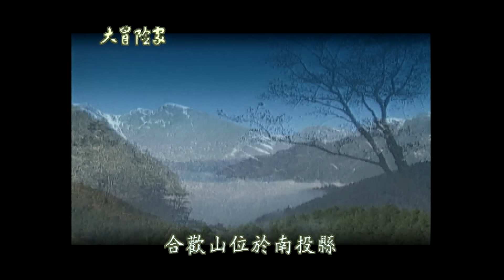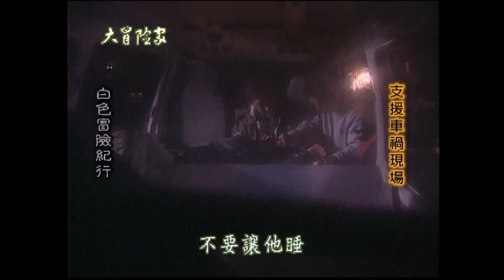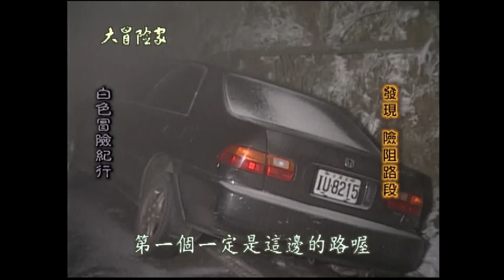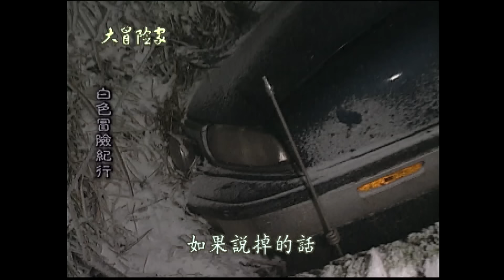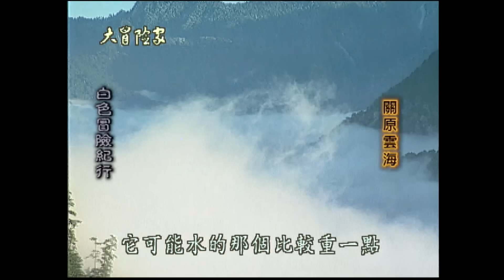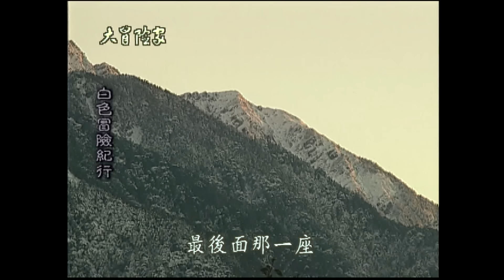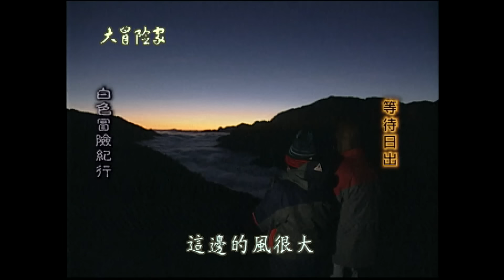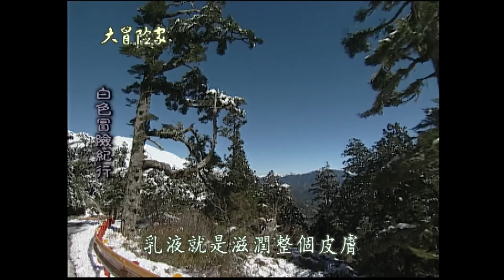【大冒險家】合歡山日出 銀白雪地探險攻頂 3210 公尺石門山 （支援車禍現場／覆雪高山蔬菜／觀雲山莊／關原雲海）│2000.01.10│9集完整版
1. 支援車禍現場
2. 雪地路況險境-發現坍方路段
3. 覆雪的高山蔬菜
4. 前進觀雲山莊 關原雲海
5. 嚮導許瑞圖(屏風山、奇萊北峰)
6. 合歡山日出
7. 石門山攻頂(海拔3210公尺)